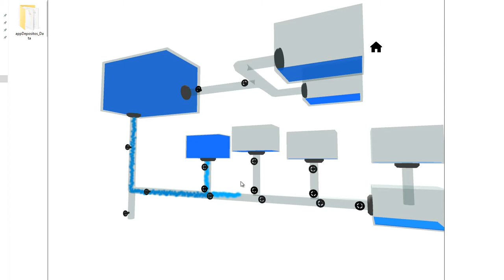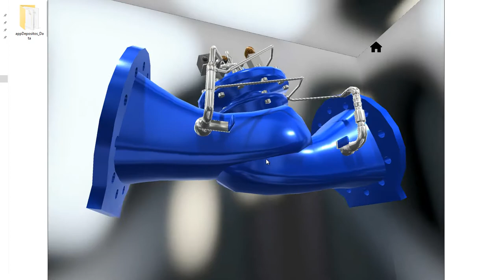App interactivo para materiales y procesos